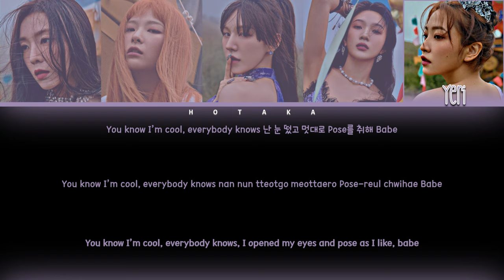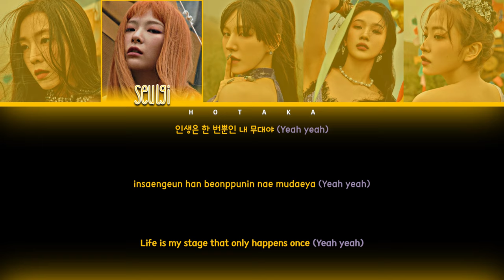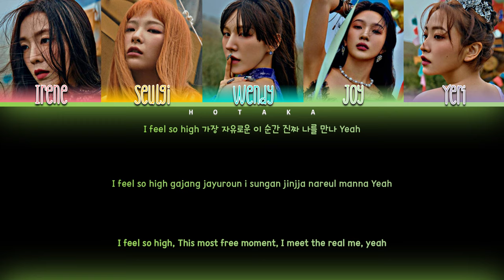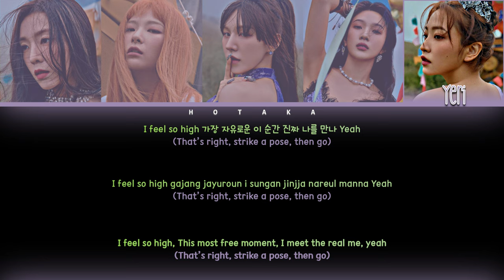Red Velvet (레드벨벳) 'Pose' || (Han/Rom/Eng) Color Coded Lyrics by HOTAKA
Song Released: 8/16/21

|| LINKS ||